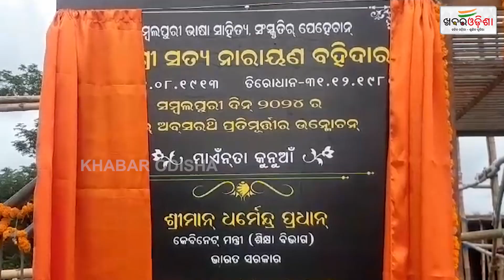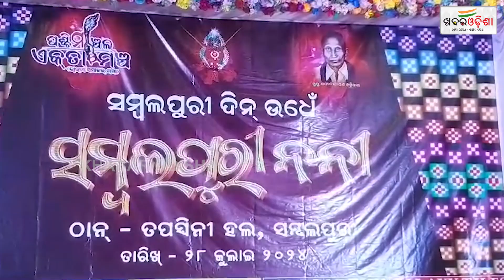Satya Narayan Bohidar's Statue Inaugurated In Sambalpur | Khabar Odisha